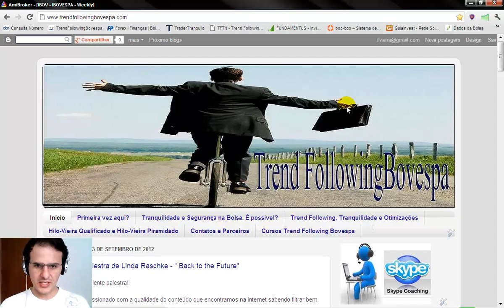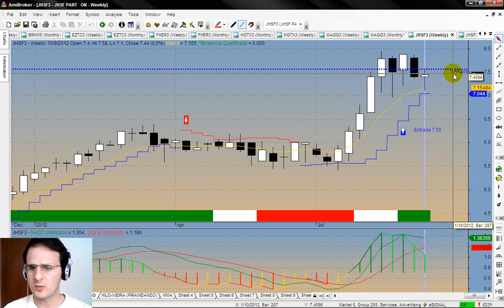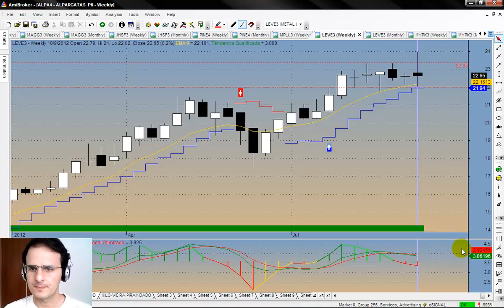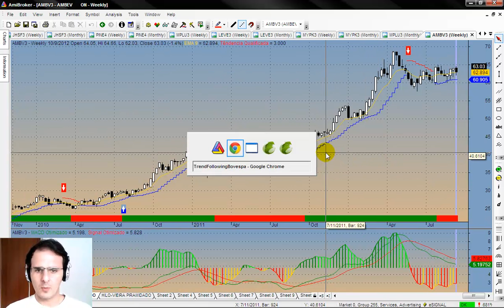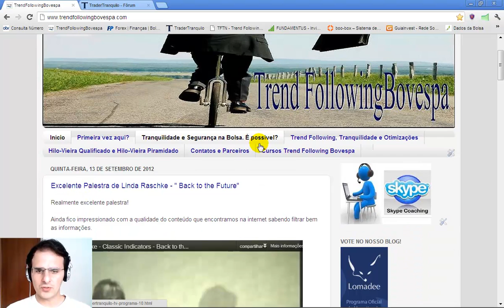Hilo-Vieira Qualificado - Análise Semanal (14-09-2012)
Análise Semanal de ativos pelo sistema Hilo-Vieira Qualificado, sistema "trend following" que utiliza a qualificação da tendência como filtro para entradas mais seguras e efetivas nos trades.

Todo investimento em mercado de renda variável é de risco e ganhos obtidos anteriormente não são garantia de ganhos no futuro. Este vídeo tem a finalidade de compartilhar conhecimento, quaisquer operações realizadas são por conta e risco do trader, que deve assumir a responsabilidades pelo risco.